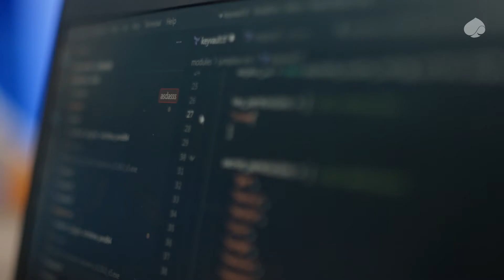Plezier in én buiten je werk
Samenwerking en teamspirit staan voorop bij Capgemini. We helpen elkaar vooruit, bereiken samen mooie resultaten en vieren onze successen. We weten hoe belangrijk het is om plezier in je werk te hebben. Daar hoort ook bij dat je gewoon jezelf kunt zijn. En dat je erop kan vertrouwen dat collega’s voor je klaarstaan als je ze nodig hebt. We’ve got your back!

Dat is precies waarom Eddy, Cloud & Automation Architect, zich helemaal thuisvoelt bij Capgemini. Voor hem draait een toffe werksfeer om elkaar helpen én samen ontspannen.

Wil jij je net als Eddy helemaal thuis voelen in jouw team? Ontdek jouw toekomst bij Capgemini